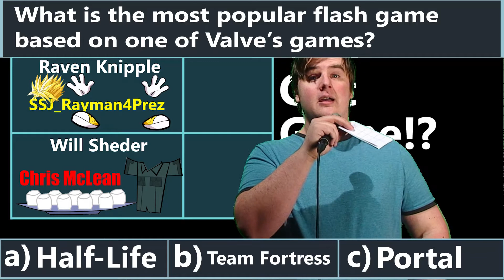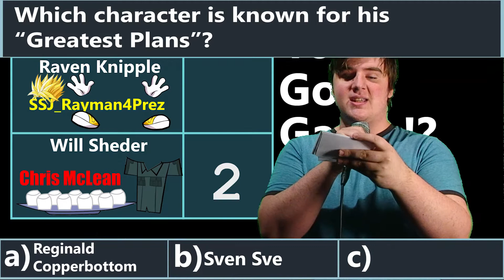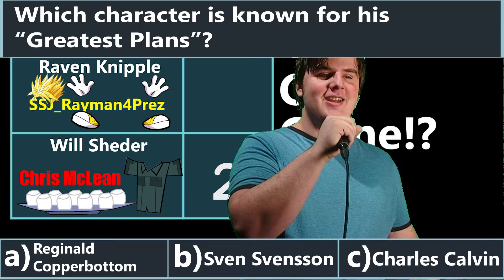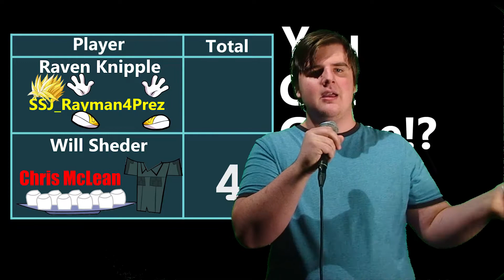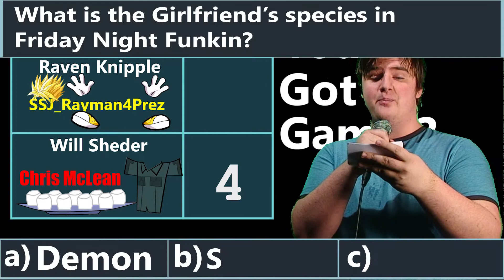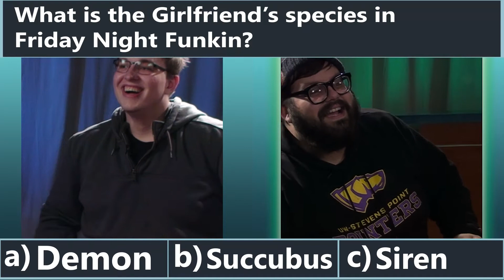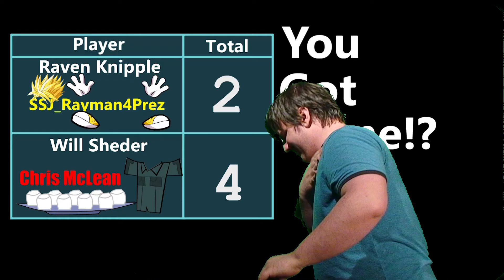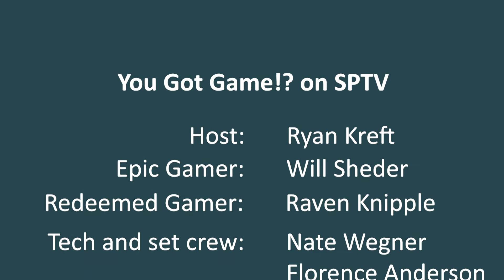You Got Game!? Ep. 11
This week on You Got Game!? we talk about flash games and the iconic characters and games they provided. Will the contestants remember these primitive games or will they be just as lost as the engine itself?

Host: Ryan Kreft
Players: Raven Knipple, Will Sheder
Tech/production crew: Florence Anderson, Nate Wegner, Kevin Kornowski, Ryan Kreft